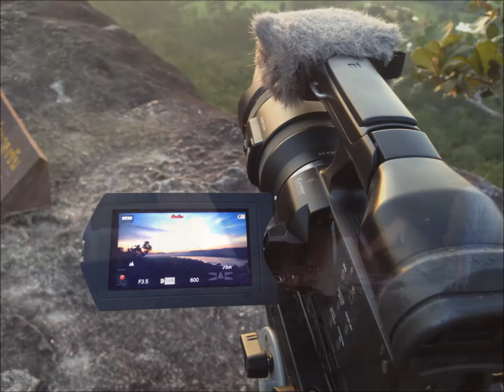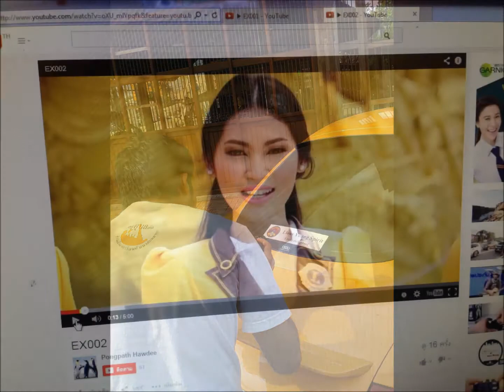เตรียมงานประชุมใหญ่'49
เตรียมงามประชุมใหญ่'49 อุบลราชธานี